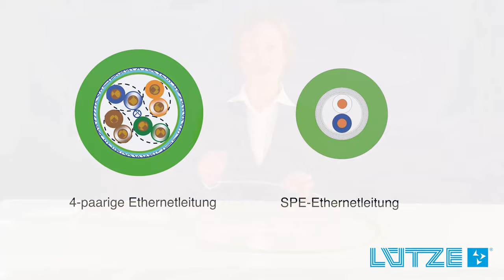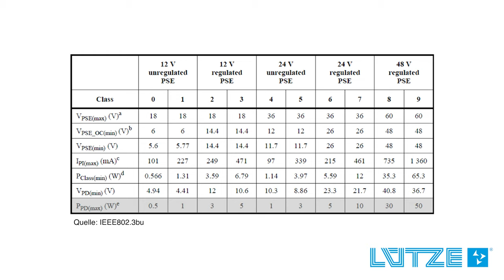LÜTZE Video Blog Folge 7: Single Pair Ethernet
Industrie 4.0. bedeutet durch Vernetzung und Digitalisierung die stetig wachsenden Datenmengen in der Produktion handzuhaben. Mit der LÜTZE SUPERFLEX® SINGLE PAIR ETHERNET (C) PUR Leitung (SPE) bedient LÜTZE zum einen die Nachfrage industrieller Anwender nach standardisierten und kostengünstigen Netzwerkanbindungen. Zum anderen kombiniert LÜTZE als einer der ersten Anbieter die Vorteile des neuen Standards mit den robusten Eigenschaften einer schleppkettenfähigen Leitung.

In dieser Folge des LÜTZE Automation Videoblogs werden außerdem die Hintergründe und Vorteile der neuen SPE Technologie beleuchtet.